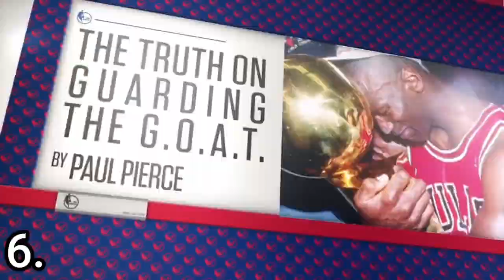Stories of10 NBA Legends|First Encounter with Michael Jordan